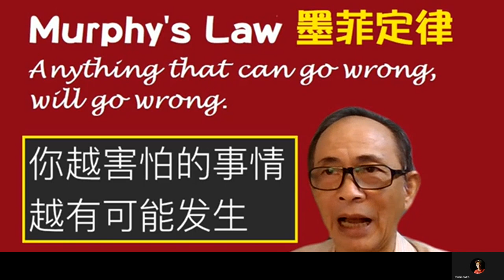【岸伯 Lecture】墨菲定律 Murphy's Law 說當你越害怕新冠病時你越會感染。220917 Sat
王岸然；香港36年資歷的時事評論員。